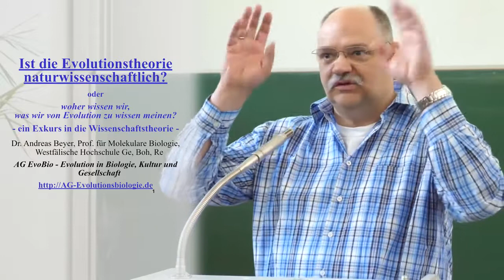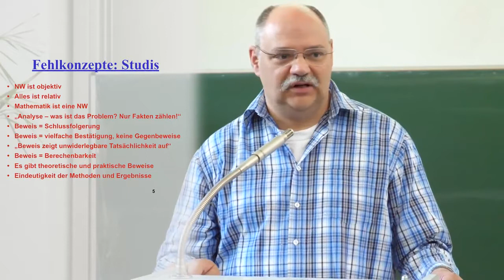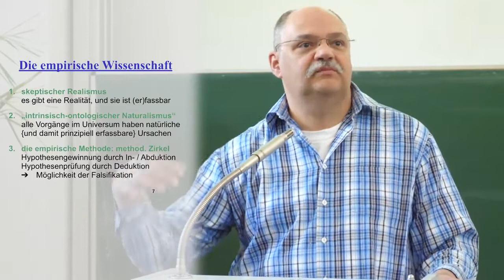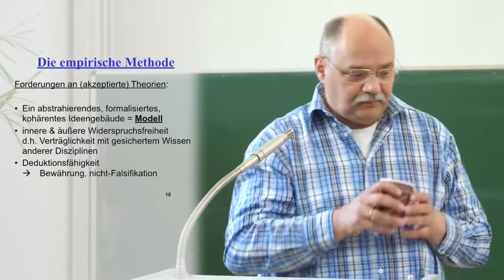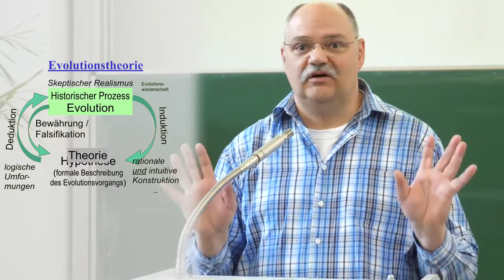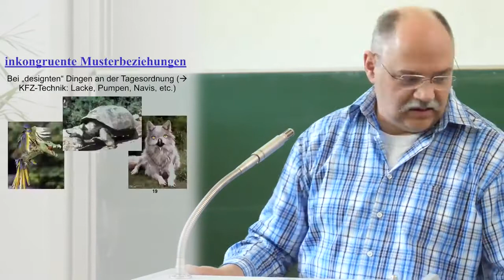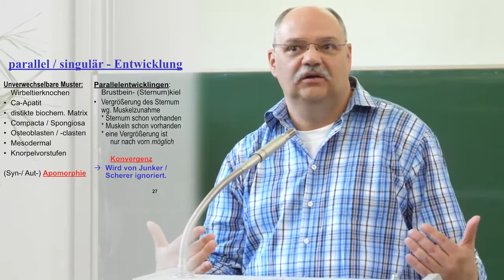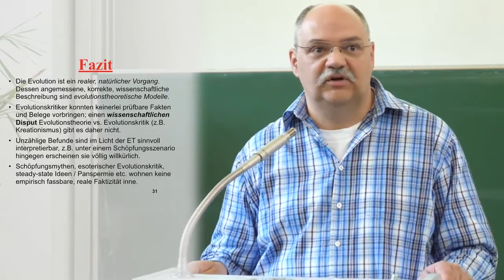Kreationismus vs. Evolution: Ist die Evolutionstheorie eine Naturwissenschaft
Die Mitglieder der AG EvoBio stehen auf Anfrage für Vorträge, Seminare, Fortbildungen und Podiumsdiskussionen zur Verfügung.

Die AG EvoBio ist eine gemeinnützige, wissenschaftliche Vereinigung zur Aufklärung über das interdisziplinäre Konzept der Evolution sowie über die Evolutionsbiologie im Spannungsfeld religiöser Ideologien (Kreationismus, Intelligent Design). Unser Internetangebot soll mit dazu beitragen, wissenschaftsorientiertem Denken und der Evolutionsbiologie in Deutschland wieder den Stellenwert zukommen zu lassen, der ihr in einer aufgeklärten Gesellschaft eigentlich zustünde. Der Leser wird über den Stand und über die Hintergründe der Evolutionsforschung ebenso informiert wie über die Abwehrstategien ihrer weltanschaulichen Gegner.

Eingeladen zur Mitarbeit sind alle Personen, die im Bereich Evolutionsbiologie kompetent sind und sich in dieser Art der Öffentlichkeitsarbeit engagieren möchten. Auch Biologen aus anderen Fachgebieten und Nichtbiologen, die über eine hinreichende fachliche Kompetenz verfügen, sind herzlich willkommen. Die AG ist offen in dem Sinne, dass Mitgliedschaft oder Nicht-Mitgliedschaft in anderen Gruppierungen ohne Belang sind. Insbesondere sehen wir uns nicht als Konkurrenz zum AK Evolutionsbiologie des VBiO und werden mit diesem Arbeitskreis zusammenarbeiten.

Unser Ziel ist die sachliche und substanzielle Darstellung der Evolutionsbiologie, und zwar sowohl ihrer Grundlagen und Inhalte als auch ihrer erkenntnistheoretischen Basis. Unsere Zielgruppen sind weder Evolutionsbiologen noch Kreationisten: Erstere benötigen unsere Argumente nicht, letztere nehmen sie erfahrungsgemäß nicht oder nur verzerrt zur Kenntnis. Wir wollen in erster Linie den Nichtfachmann erreichen, den Schüler und Lehrer, den Journalisten und den interessierten Laien – kurzum alle, die sich mit Evolutionsbiologie auseinandersetzen wollen oder müssen und die grundsätzlich bereit sind, auf wissenschaftlich fundierte Argumente zu hören, wenn man sie ihnen verständlich erklärt. Die hierbei an vielen Stellen unvermeidliche Auseinandersetzung mit parawissenschaftlichen Ideen soll in der Sache hart, dabei aber und so weit wie möglich fair und sachlich erfolgen.
Als Vertreter einer fruchtbaren naturwissenschaftlichen Disziplin sehen wir den Naturalismus, welcher jeder empirischen Wissenschaft zugrunde liegt, als unabdingbare Voraussetzung einer sinnvollen Arbeit und Diskussion. Daher halten wir daran fest, dass Weltanschauungen inklusive solcher religiöser oder konfessioneller Art das wissenschaftliche Denken und Arbeiten nicht seinem Inhalt nach beeinflussen dürfen, unabhängig davon, welchen Stellenwert sie in dieser oder jener Form im Leben und Arbeiten eines jeden einzelnen einnehmen. Dieser Grundsatz wird von allen Mitgliedern der AG akzeptiert, und auf seiner Basis erscheint eine inhaltlich fruchtbare, vielseitige Zusammenarbeit möglich.

Zu den wichtigsten Aufgaben der Arbeitsgruppe zählt die Veröffentlichung evolutionsbiologischer sowie wissenschaftstheoretischer Beiträge, in denen wir die Zusammenhänge und Grundlagen der Evolutionswissenschaften allgemeinverständlich darstellen. Ein wichtiger Aspekt ist dabei die Widerlegung parawissenschaftlicher Evolutionskritik, die oftmals so geschickt dargestellt wird, dass der Nicht-Fachmann kaum Chancen hat, die darin enthaltenen Fehler zu erkennen. Auf diese Weise wollen wir allen, die sich mit antievolutionistischer Argumentation auseinandersetzen wollen oder müssen, Argumentationshilfen anbieten und begründen, weshalb Schöpfungslehren keine wissenschaftlichen Alternativen zur Evolutionstheorie sein können. Darüber hinaus wollen wir Informationsmaterial zu aktuellen Geschehnissen rund um das Thema Evolutionskritik/Kreationismus bereitstellen.

Jähnig, Wolfgang

Müller, Uwe

Nehrke, Nils

Steiner, Klaus